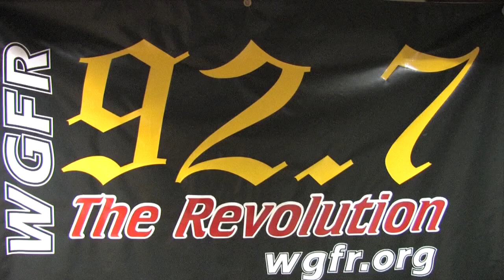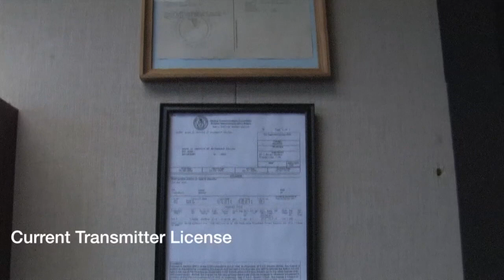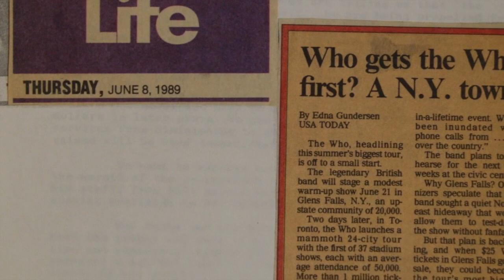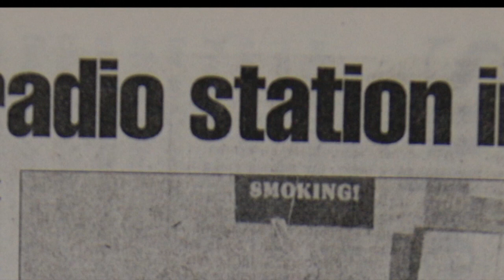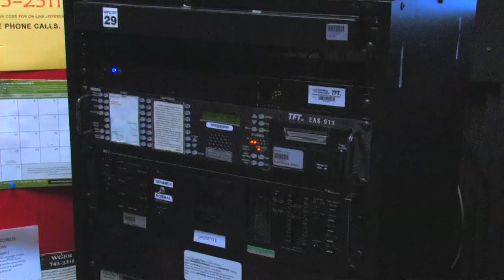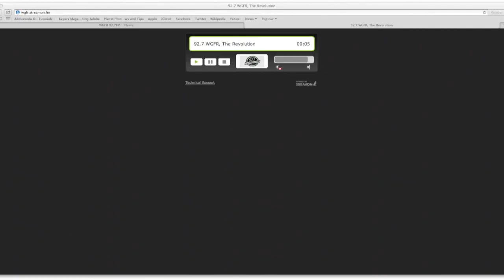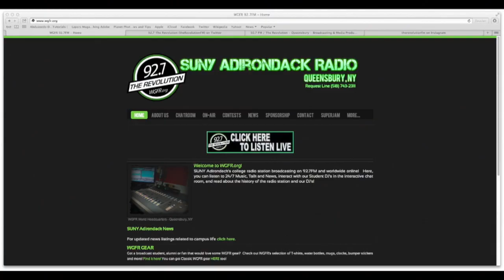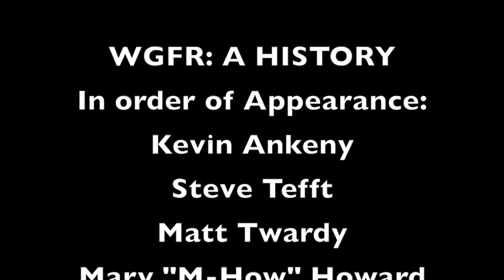WGFR: A History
This is a 10 minute short film I did for my Advanced Video Class at SUNY Adirondack. It is a 10 minute documentary on WGFR, the college radio station.